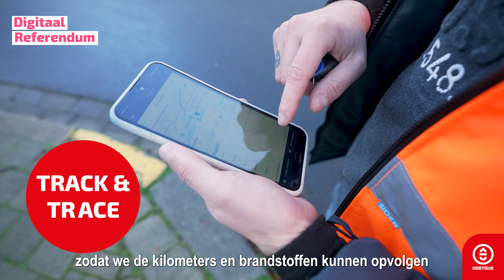Kevin en zijn team zorgen voor een nette Stad Kortrijk - stem mee voor het Digitaal referendum 2022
Met het digitaal referendum krijgen inwoners een actieve en doorslaggevende stem over een bepaald onderwerp. Dit jaar beslist de Kortrijkzaan over vier stellingen rond het thema Nette Stad. De 3de editie loopt van maandag 28 november (8u) tot en met zondag 4 december (16u).